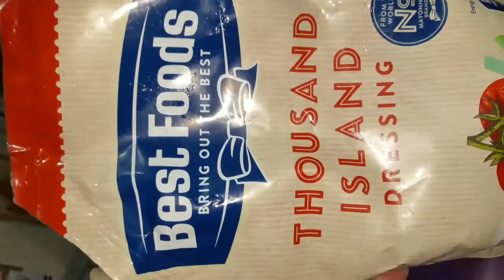Chicken burger easy recipe